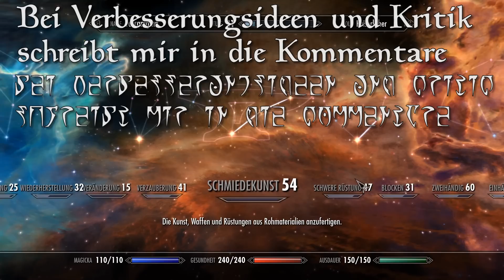The Elder Scrolls Online: News/Fakten - Ausrüstung, Talente & Addons #6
The Elder Scrolls Online Collectors Edition gibt es jetzt auf Amazon Oder Digital ★ In diesem Teil von The Elder Scrolls Online News geht es um Gear ( Ausrüstung )
Kann man sie wirklich frei mischen ? Wie komplex ist das Talente / Skillsystem und wo wird es diese geben.
Wird Elder Scrolls Online Addons unterstützen ?
Diese und weitere Fragen klären wir im aktuellen ESO News/Fakten Video. ★

Mehr Infos LOADING... LOADING... LOADING...
████████████████ 100%